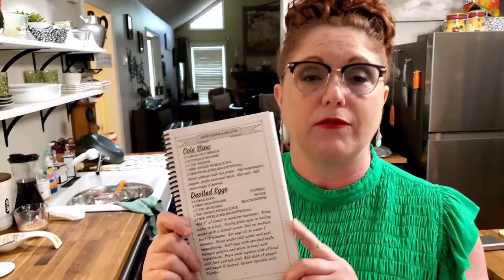How to Make Homemade Deviled Eggs | A Classic Recipe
Deviled eggs are a classic appetizer that always pleases a crowd. But why settle for a basic recipe when you can take your deviled eggs to the next level? In this video, we'll show you how to make deviled eggs with a twist that's sure to impress your guests.

We'll start with the basic recipe, mixing egg yolks with mayonnaise and mustard for that classic deviled egg flavor. But then we'll add in some unexpected ingredients, like diced bacon, chopped chives, and even a dash of hot sauce. The result is a deviled egg that's rich, flavorful, and oh-so-delicious.

Making deviled eggs is easy once you know the steps. We'll guide you through the process of boiling, peeling, and preparing the eggs, as well as making the filling and piping it into the egg whites. With our tips and tricks, you'll be making perfect deviled eggs every time.

These deviled eggs are perfect for any occasion, from backyard barbecues to fancy dinner parties. They're also a great way to use up leftover Easter eggs or hard-boiled eggs. So why not give this classic appetizer a new twist? Follow along with us in this tutorial and learn how to make deviled eggs that your guests will rave about!

Our Kitchen Supplies Recommendations:
Heavy Duty Blender
Magic Bullet Blender
Kitchen Knife
Kitchen Set
Cheaper Kitchen Set
Strainer Set
Cooking Bowls with Lids
Pots and Pans Set
Shaker Set
Portable Cooktop